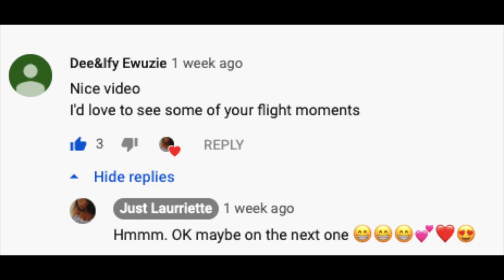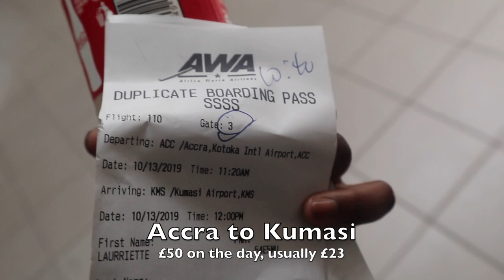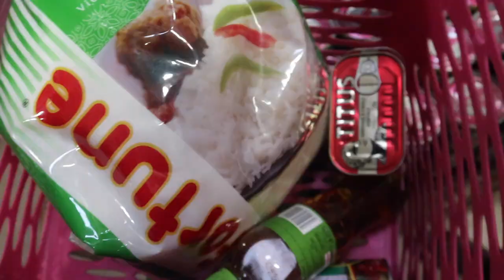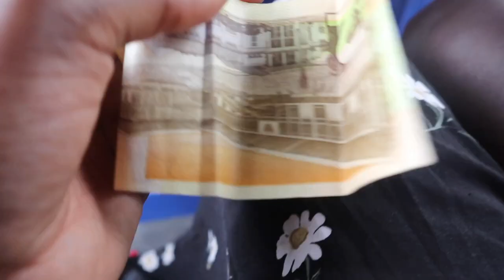I spent $28 on a 5* Apartment in Kumasi with Pool & Gym Vlog???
Accra Apartments are beautiful but not always budget friendly. I flew to Kumasi 30 minutes away (or 5 hours by bus ) and booked this beautiful apartment for £22 with pool, gym 24 hour security. They also have 2 & 3 bedroom options

[Intro song by @Oniisha]  on instagram]

 I booked it for one night but ended up staying for 3. Kumasi itself is also a beautiful part of Ghana with so many things to see like the zoo, The Manhya Palace, Lake Botumswi, The Kente Weaving Village of Bonwire, Military museum just to name a few things. I fell in love with Kumasi and this is a little vlog about the apartment and my stay. ( I will link it below)